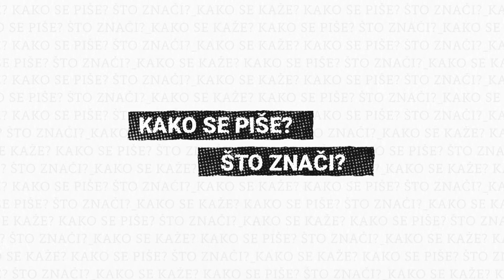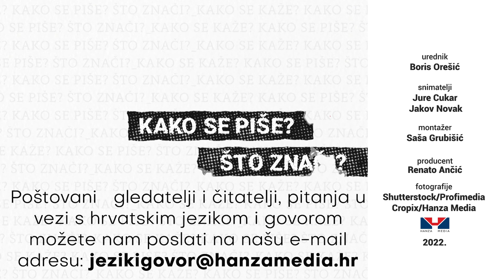Jezik i govor: Žustar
Što sve može značiti pridjev žustar u emisiji Jezik i govor objašnjava dr. sc. Marica Čilaš Mikulić, viša lektorica na Croaticumu – Centru za hrvatski kao drugi i strani jezik Filozofskog fakulteta u Zagreba. Prema njezinim riječima pridjev žustar je praslavenskog porijekla i, osim u hrvatskom, nalazimo ga i nekim drugim slavenskim jezicima.